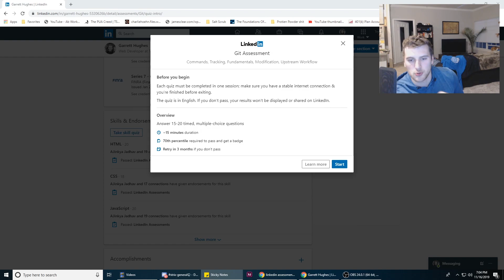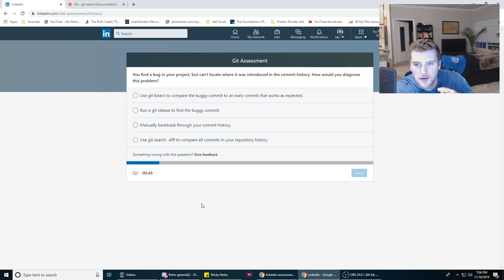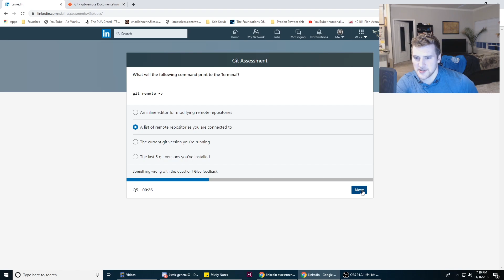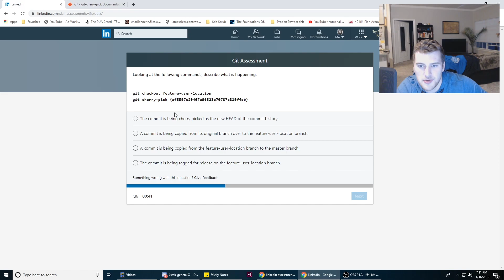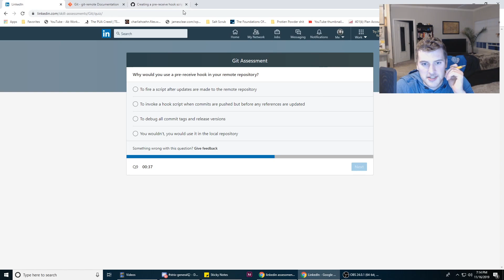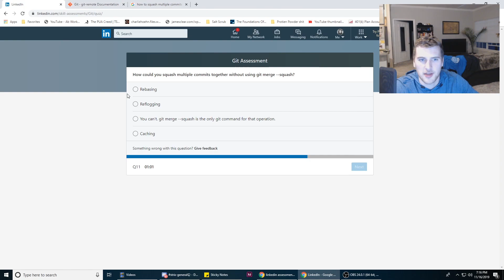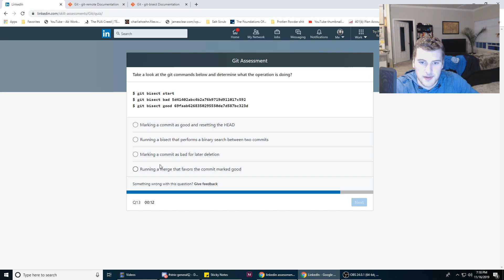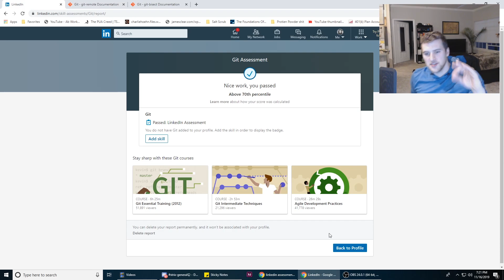Linkedin's GIT Assessment (Passed This Time)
What does Linkedin's git assessment look like? Watch it here to find out. I passed this time.